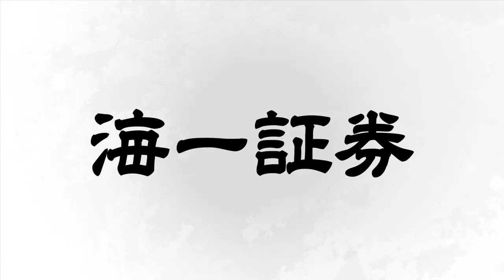海一証券所属闘技者：目黒正樹‹ケンガンアシュラ›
海一証券所属
目黒正樹（Masaki Meguro）

【異名】泣き男
　　　　The Crying Man
【使用武術】柔道
【入場曲】マグダラ呪念「冥土への祈り」

Netflixにて全世界独占配信中！
TOKYO MXにて毎週金曜 25時35分～放送！
MBSにて毎週土曜 27時38分～放送！
ＢＳ日テレにて毎週火曜 25時30分～放送！
テレビ愛知にて毎週土曜 25時50分～放送！
TVQ九州放送にて毎週金曜 25時58分～放送！
■◇■STAFF■◇■
原作：サンドロビッチ・ヤバ子
作画：だろめおん（小学館「マンガワン」連載中）
監督：岸 誠二
シリーズ構成：上江洲 誠
キャラクターデザイン：森田和明
アニメーション制作：LARX ENTERTAINMENT
OP：MY FIRST STORY「KING & ASHLEY」
ED：BAD HOP「Born This Way」

 ■◇■CAST■◇■
十鬼蛇王馬：鈴木達央
山下一夫：チョー
乃木英樹：中田譲治
秋山 楓：内山夕実

理人：金子隼人
関林ジュン：稲田徹
若槻武士：加瀬康之
今井コスモ：榎木淳弥
桐生刹那：浪川大輔
初見 泉：蓮池龍三
因幡 良：緒方恵美
英 はじめ：石田 彰
沢田慶三郎：保志総一朗
ユリウス・ラインホルト：白熊寛嗣
金田末吉：遊佐浩二
大久保直也：小西克幸
鎧塚サーパイン：檜山修之
御雷 零：小野大輔
茂吉・ロビンソン：村瀬克輝
目黒正樹：川本宗幸
二階堂 蓮：沢城千春
千葉貴之：星野貴紀
呉 雷庵：松岡禎丞
ガオラン・ウォンサワット：津田健次郎
河野春男：水島大宙
阿古谷清秋：小山力也
ムテバ・ギゼンガ：楠 大典
アダム・ダッドリー：堀井茶渡
室淵剛三：一条和矢
加納アギト：大塚明夫
黒木玄斎：玄田哲章
根津マサミ：星野佑典
坂東洋平：楠見尚己
鬼王山尊：三宅健太
賀露吉成役：斧アツシ

十鬼蛇二虎：藤原啓治
ナレーション：立木文彦